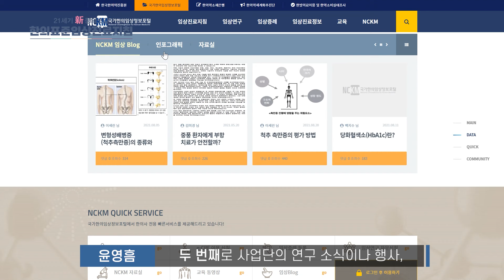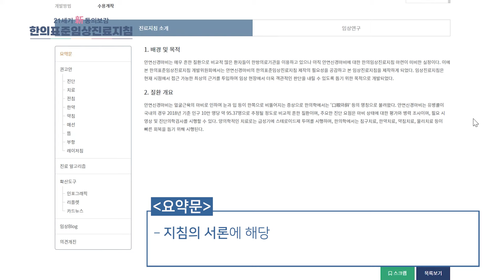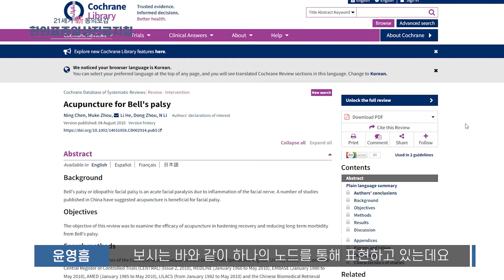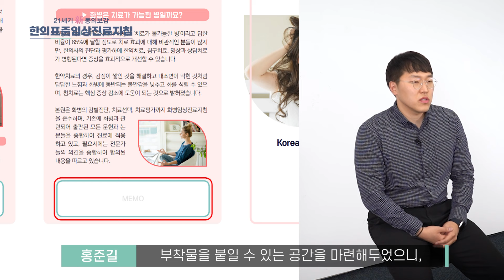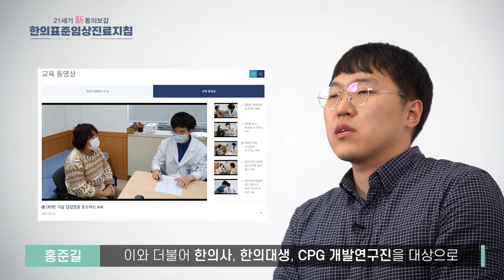[EP.6] Q&A로 알아보는 NCKM(국가한의임상정보포털)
한의표준임상진료지침에 대한 모든 것을 알 수 있는 곳,
지침을 다운로드까지 할 수 있는 곳은?
바로 국가한의임상정보포털(NCKM)이죠!

NCKM을 알리기 위해
한의표준임상진료지침 개발사업단의 핵심인력 출동!
Q&A 형식으로 NCKM을 낱낱이 파헤쳐 보자🙌🏻
(바쁘신 분들은 궁금하신 질문으로 바로 이동!)
Q1. 국가한의임상정보포털 NCKM 이란? 00:40

Q2. NCKM의 세부적인 구성은? 1:15

Q3. NCKM이 추구하는 목표는? 2:22

Q4. 한의 CPG 관련 정보들의 구성은? 2:51

Q5. NCKM 추천 활용법은? 4:35

Q6. 한의 CPG 관련 도움 될 만한 추천 자료는? 5:56

Q7. 한의학계 종사자들에게 전하고 싶은 말은? 6:24